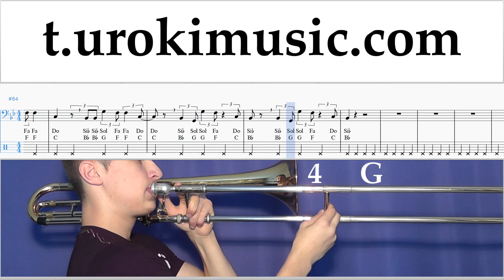How to play Oliver Anthony - Rich Men North Of Richmond on Trombone Tabs Notes Solo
How to play Oliver Anthony - Rich Men North Of Richmond on Trombone Tabs Notes Trombone Tutorial Solo Finger Chart for Beginners um-i703. peremennaja5add01 peremennaja6add02. Please write in this form, how to make lessons more useful to you howtoplaytrombone trombonelessons um-i703